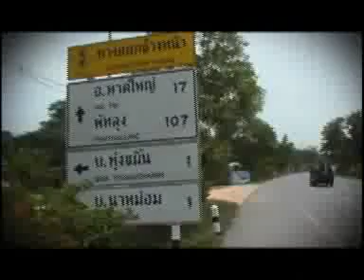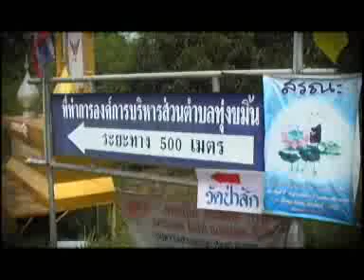hadyai 18 ชุมชนทุ่งขมิ้น